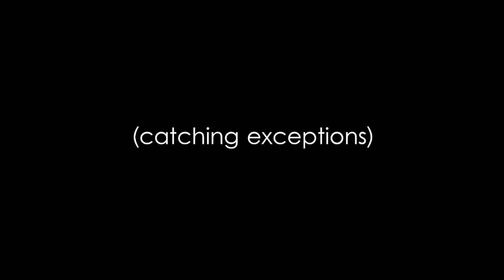Tim Braga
Watch Catching Exceptions episode 26 with Tim Braga, the Web Development Manager at Collette. Find out what they're likely to be playing on movie night.